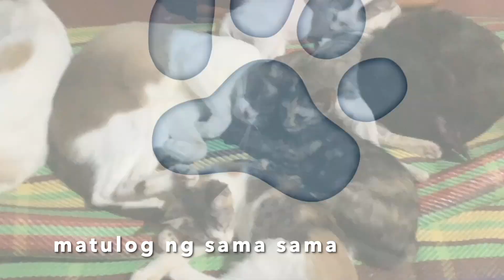ASO AT PUSA (Cat-Rin Bernardo & Dog-Niel Padilla FILM)2 Good 2 be True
homage to the best love team na na affect ako, Kathryn Bernardo and Daniel padilla and my love for Cats and dogs!

kathnielbreakup 11.30.23 💔💔💔😔